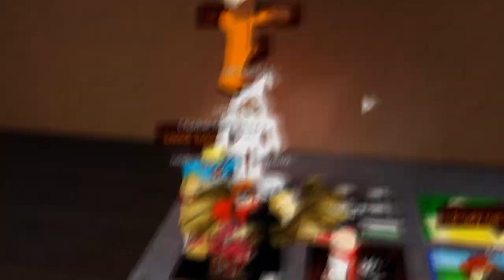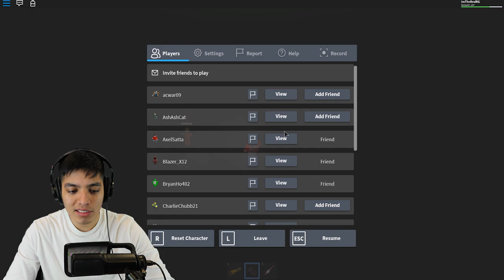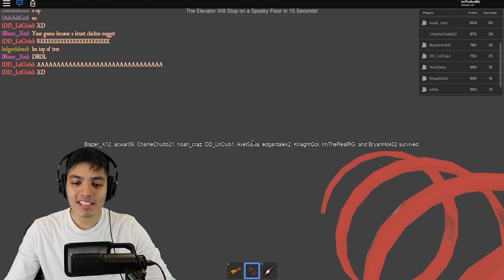ROBLOX THE SPOOKY ELEVATOR 😱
join me in this roblox spooky elevator and the nightmares that lie within it.